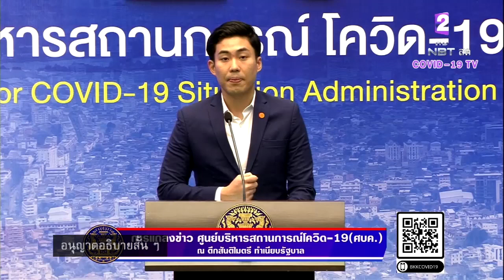กทม.ห้ามขายเครื่องดื่มแอลกอฮอล์ 10-20 เม.ย.นี้ ย้ำห้ามทั้งขายปลีกและส่ง